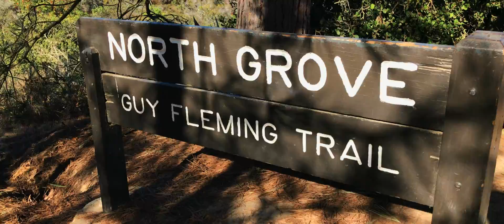Torrey Pines State Reserve Hike.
It Isn’t The Great Big Pleasures That Count The Most; It’s Making A Great Deal Out Of The Little Ones.

- Jean Webster

Went Hiking At Torrey Pines Where The Cliffs Meet The Waves. Was Able To Enjoy Quality Time With My Family All While Enjoying The Surrounding Environment.

Video was shot on an iPhone 7 Plus on the DJI GO IOS App Using a DJI Osmo Mobile.
Drone footage was shot on a DJI Mavic Pro